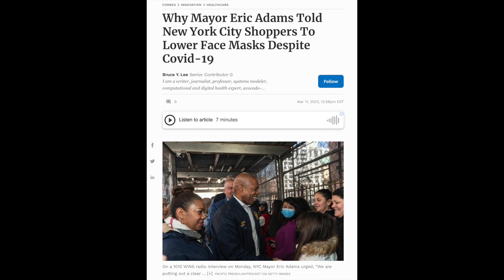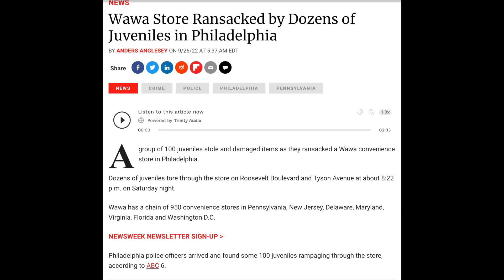The NYC Mask Hypocrisy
On The Angry Truth Channel, we are going to talk about the mask hypocrisy.  The very rule that is starting to bite them back.  This was a problem that was called out a few years ago but now it is at an all time high.